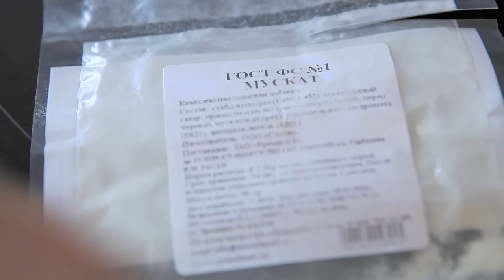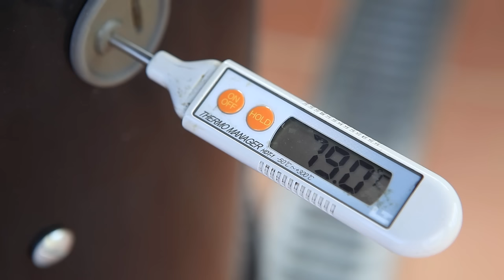Дрогобыческая колбаса варено-копченая - ШЕСТЬ вариантов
Вам понадобится:

Свинина полужирная (шейка) 500г
Соль поваренная 8г
Соль нитритная с содержанием нитрита натрия 0,4-0,6% 10г
Перец чёрный 1г
Перец душистый 2г
Смесь ФС-1 (7г)
Чеснок сушеный гранулированный 1г
Лёд/снег 100г

Произведение «Дрогобыческая колбаса варено-копченая - ШЕСТЬ вариантов» созданное автором по имени Дмитрий Fresco, публикуется на условиях лицензии «Attribution-NonCommercial-NoDerivs» («Атрибуция — Некоммерческое использование — Без производных произведений») 3.0 Непортированная.